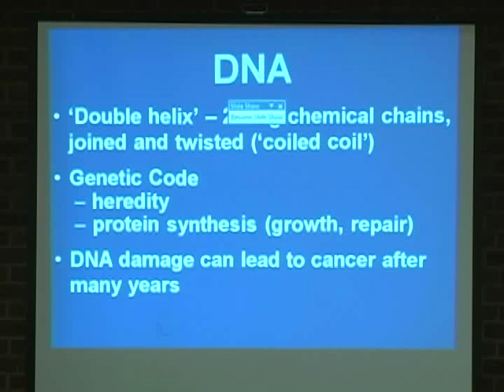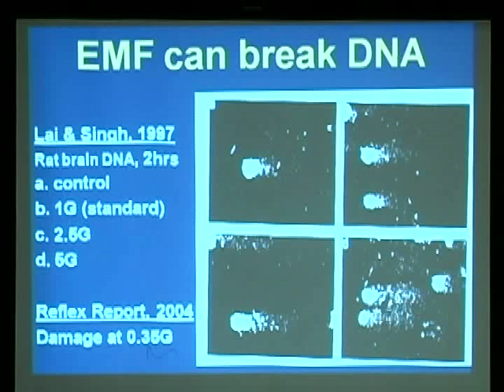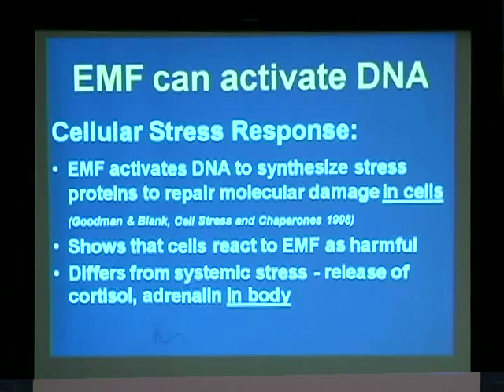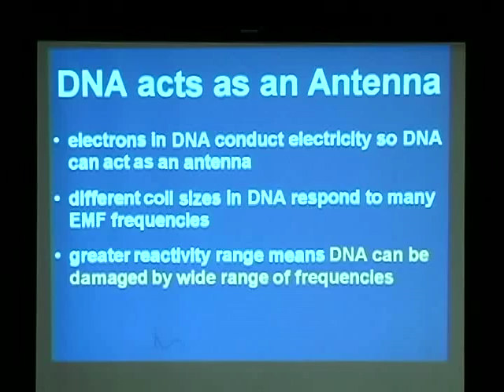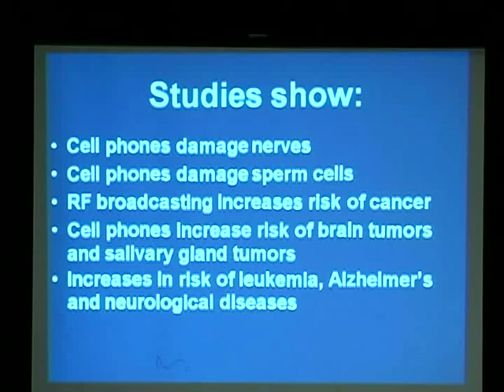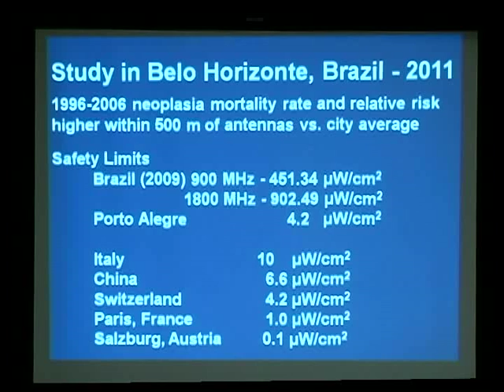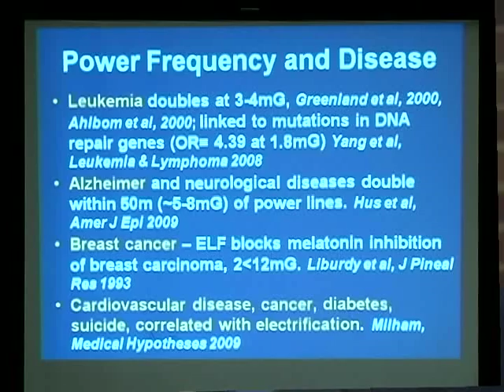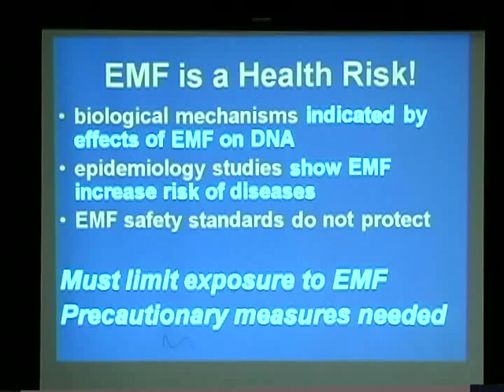EMF & DNA - Dr. Martin Blank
In this, the first of several upcoming posts from the Center for Wireless Safety's "Wireless Safety Summit," held in Washington, D.C. last year, Dr. Martin Blank of Columbia University Medical School talks about the effects of electro-magnetic frequencies from cellphones and other wireless devices like 'smart meters' on DNA and human health.